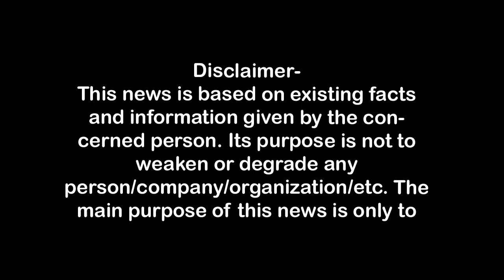लक्ष्मीकांत नगर निगम पहुंचे तो मेयर हरिकांत को याद आई जनसमस्याएं First Byte.tv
नगर निगम में फौजी से मारपीट
 जब महापौर को आया याद,जनसमस्याएं भी उन्हें देखनी है,
डा.लक्ष्मीकांत वाजपेयी के तुरंत बाद पहुंचे महापौर,
कावंड़ में व्यस्त थे,इसलिये फौजी पिटाई प्रकरण नहीं देखा,
जन्ममृत्यु प्रमाण पत्र विभाग बना भ्रष्टाचार का अड्डा,
एसडीएम व सीएमओ आफिस में महीनों लंबित हैं आवेदन-महापौर,
एसडीएम व सीएमओ की खामी भुगतनी पड़ती है निगम को-अहलुवालिया
राज्य सभा सदस्य डा लक्ष्मीकांत वाजपेयी द्वारा नगर निगम में व्यापत भ्रष्टाचार के खिलाफ आज मोर्चा खोलने के बाद तुरंत बाद ही महापौर हरिकांत आहलुवालिया को याद आया कि बतौर जनप्रतिनिधि लोगों की नगर निगम से संबंधित समस्याओं के समाधान की जिम्मेदारी उनकी है। डा. वाजपेयी के निगम से निकलने के तुरंत बाद ही महापौर हरिकांत नगर निगम पहुंच गये। कर्मचारियों से मिले और कहा कि आप लोग क्यों नहीं समझते कि काम शांति से चलता रहे, काम शांति से हो जाये,यदि इसमें कोई समस्या है तो उन्हें बताया जाये। भ्रष्टाचार में अकंठ तक डूबे होने के आरोपों से जूझ रहे नगर निगम में महापौर किस काम के शांति से होते रहने की बात स्टाफ को समझा रहे थे, इसे लेकर सवाल खड़े हो गये हैं। इस दौरान यह भी महापौर को बताया गया कि जन्म मृत्यु प्रमाण पत्र में समय लगने का मुख्य कारण एसडीएम व सीओओ आफिस में आवेदन का महीनों पड़े रहना है और बदनामी का ठिकरा नगर निगम के सिर फोड़ दिया जाता है। फौजी से मारपीट करने वाले स्टाफ के खिलाफ भी कार्रवाई की जा रही है

1.वाकई मोदीजी की तुलना नेहरूजी से नहीं की जा सकती